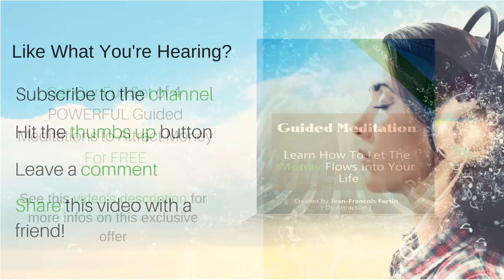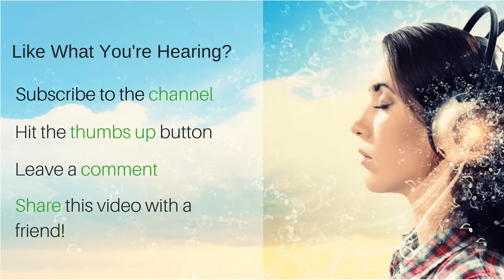World’s most POWERFUL Guided Meditation to Manifest Money 🌟I Am Affirmations 🌟 Binaural Beats 🌟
0:00 - Intro
2:25 - Relaxation
7:43 - Guided Meditation

Be honest…

When you think about money, or creating more abundance in your life, how does it make you feel?

Does it make you feel happy and liberated?

Or, does it make you feel stressed and upset?

What many people don’t realize is that by thinking negative thoughts about wealth (thoughts like, “I don’t have enough” or even replaying past negative experiences with money), they’re actually repelling instead of attracting abundance.

Your initial reaction to our question about creating more money is actually what is running the show! This is your subconscious speaking.

Our outer world is simply a reflection of our inner thoughts and feelings, which is why it’s so important to have the tools to reprogram negative thoughts and feelings. Through subconscious reprogramming, like meditation and Mind Movies, you have the opportunity to create an abundant mindset so that you can live a fulfilling and prosperous life.

So is your body currently programmed to attract more abundance, or are you subconsciously sabotaging your financial success?
Do you want to step into a new mindset that will help you craft a new, abundant future?

By listening to this 25-minute guided meditation for wealth from world renowned wealth coach, Jean-Francois Fortin, you’ll learn to visualize and manifest your dreams.

This audio will help you relax, step back and visualize the abundance already in your life, but which might not feel within your reach yet. It will guide you into a relaxed state of mind and then take you on a guided journey into your future.

Remember — what you visualize, you ACTUALIZE.

INSTRUCTIONS:
#1. FOCUS IS THE NAME OF THE GAME!
Find a quiet place where you could relax. Lay your body in a very comfortable position (I personally like to use a lounging recliner chair) and use headphones.

#2. “I AM” OR “I FEEL” AFFIRMATIONS
Each time and “I AM” or “I FEEL” affirmation is given, echo it in your mind. Do this even if it feels weird or wrong at first. With time it will feel like home!

#3. THIS IS A VISUALIZATION EXERCISE
You need to see those guided meditations as VISUALIZATION EXERCISE! So with each track, try to FEEL the action through at least one of your 5 senses (hear, see, smell, touch, and taste).

WATCH when you go to bed
ATTRACT more money

PS; anything promoted in this channel is free and 100% created by the owner of this YouTube Channel